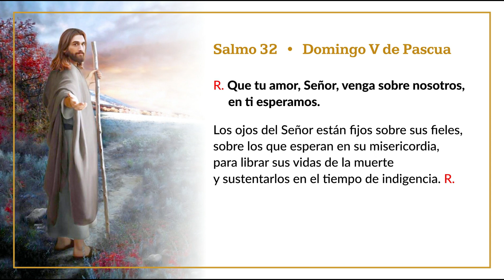Salmo 32 • Domingo V de Pascua (Ciclo A)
🔹 Grabado en vivo en la Iglesia de la Encarnación (Asunción).
🔹 Salmista: Enrique Alfonso.
🔹 Organista: Miguel A. Santacruz.
🔹 Técnico de sonido: Javier Meza.
🔹 Coordinación general y edición: Cecilia Ávalos.

© Comisión de Arte y Música Sacra.
Departamento Arquidiocesano de Liturgia.

R. Que tu amor, Señor, venga sobre nosotros, en ti esperamos.

Aclamen, justos, al Señor:
es propio de los buenos alabarlo.
Alaben al Señor con la cítara,
toquen en su honor el arpa de diez cuerdas. R.

Porque la palabra del Señor es recta
y Él obra siempre con lealtad;
y la tierra está llena de su amor. R.

Los ojos del Señor están fijos sobre sus fieles,
sobre los que esperan en su misericordia,
para librar sus vidas de la muerte
y sustentarlos en el tiempo de indigencia. R.